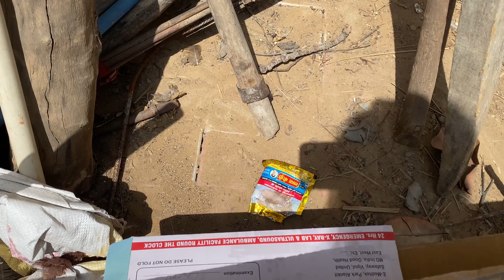GHAR🏡KI EMERGENCY😰🚨|| GHAR PAR JANA PADA😱HOMETOWN TOUR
YOUR QUERY-
mera ghar mera gavn
my hometown
haryana ghar